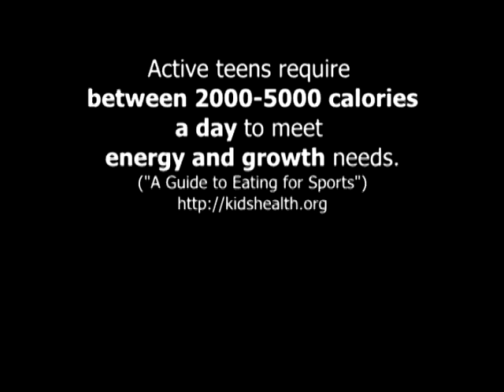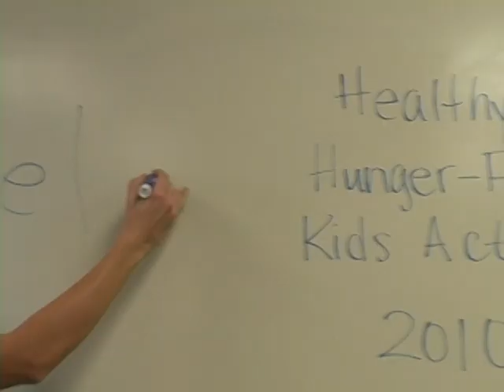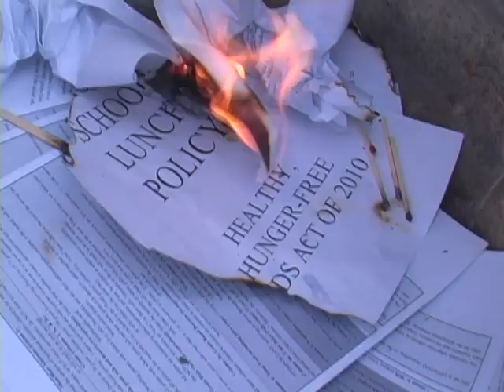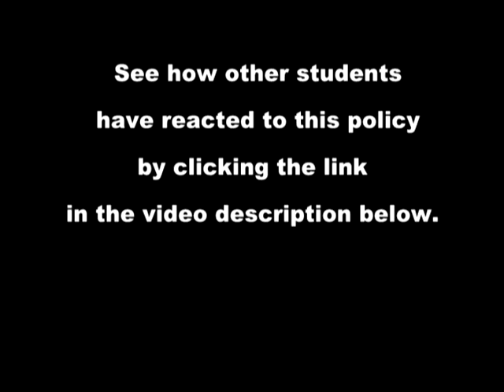We Are Hungry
Good news!  The USDA will allow more meats and grains in school lunches following criticisms of parents and lawmakers.  To all supporters of our video, thank you for making your voices heard!

Our message needs clarification. We are excited about being offered more healthy fruits and vegetables. We feel the protein and carbohydrate limitations, 10-12 ounces a week, are not enough fuel for our average very active student. Almost all our students have a weights class and compete in sports. We see a problem with a one size fits all program that only is meant to target the overweight student, not the average student as deemed by local governing boards.

A parody on the national school lunch policy mandated by The Healthy, Hunger-Free Kids Act of 2010 which humorously shows the results of the limitations in carbohydrates and proteins. To see media reaction to "We Are Hungry" and the Health, Hunger-Free Kids Act of 2010, check our Facebook page "We Are Hungry" School Lunch Video!

Undersecretary of Food & Nutrition Services
Kevin Concannon
1400 Independence Ave., SW
Washington, D.C.  20250
or
Secretary of Agriculture
Tom Vilsack
1400 Independence Ave., SW

Lyrics:
Give me some seconds
I, I need to get some food today
My friends are at the corner store
Getting junk so they don't waste away
My lover ate her 2 grams of meat
Just about to starve
My bread was taken by some school bully
Askin' bout s'more
And i know i gave up on food months ago
I know i'm trying to forget it
But between the milk and feta cheese
The pains in my tummy sing
You know I'm trying hard to find
nourishment

So by the time you go to practice

Tonight
Set the policy on fire
It can burn brighter
Than the sun

Tonight
Than the sun

Now i know that this is not
All that you got.
I guess that I,
I just thought maybe we could find a
way not to starve today
But our friends are back
They are filled right up
Cause they found somewhere to find lots of food

Tonight
Than the sun

Tonight
Than the sun

Crawling home tonight
Just crawling home tonight
Crawling home tonight

The cooks are on my side
But I have no energy to run
No nourishment arrived
But i can taste mom's meal

Tonight
Than the sun

Tonight
Than the sun

So if by the time that it's all over